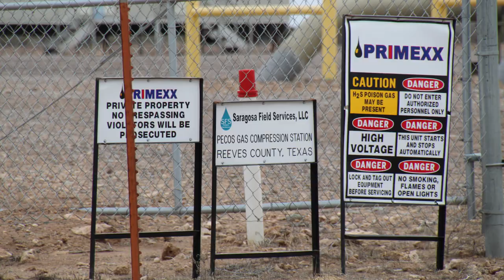Primexx Operating Pecos Gas Compressor Station, Reeves County, TX (February 2020)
Primexx Operating
Pecos Gas Compressor Station
Pecos, Reeves County, TX
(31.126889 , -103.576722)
Filmed 2/10/2020